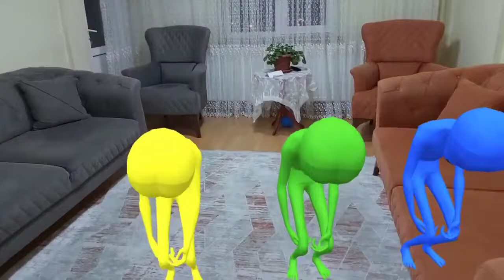UZAYLILAR BİZİ BALONUN İÇİNE HAPSETTİ?بابا جاب لي بالون - جنى مقداد | طيور بيبي